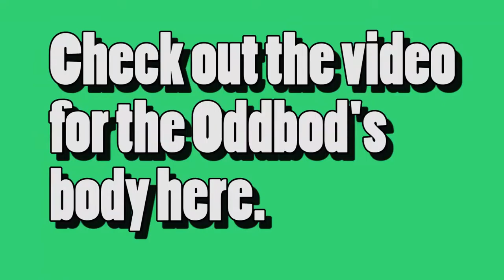Oddbods Cartoon NEW EPISODE 2021 #3